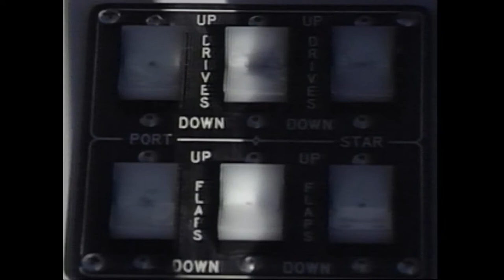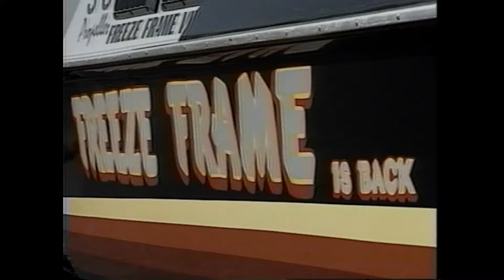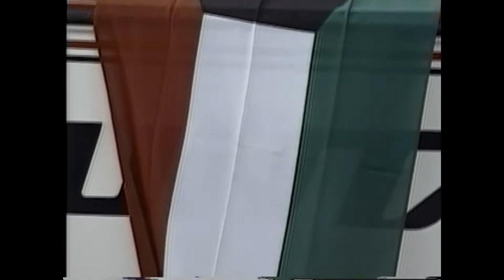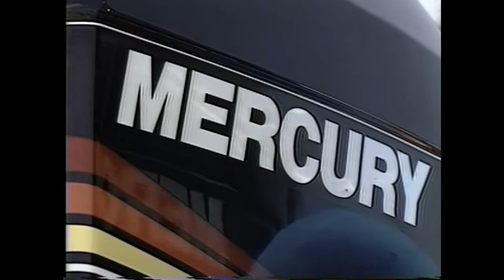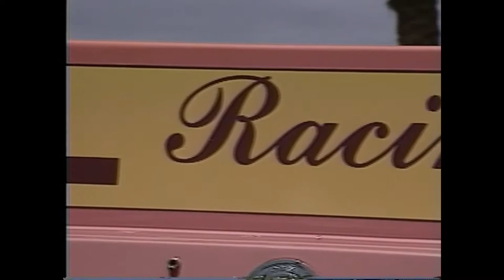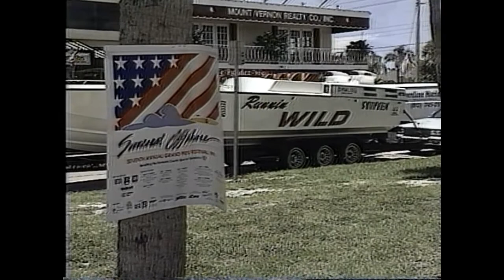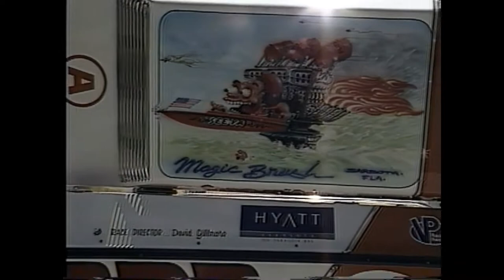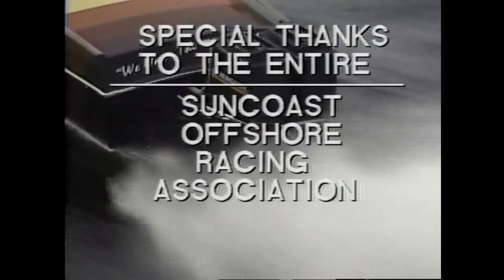Suncoast Offshore Grand Prix sarasota,FL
Offshore,Boat Racing,Powerboat Racing,Racing,Boat,Powerboat,Rough Water,Offshore racing,Boat Crashes,Skater,Freeze Frame,Freeze Frame Video,Apache,APBA,World Championships,Key West,Fountain,On Board Cameras